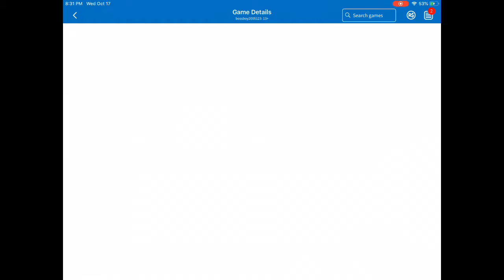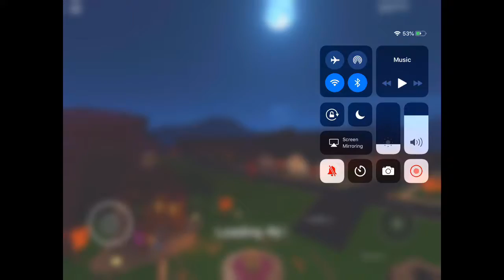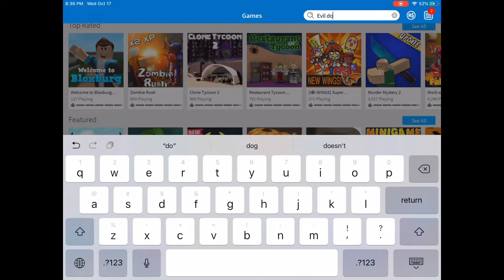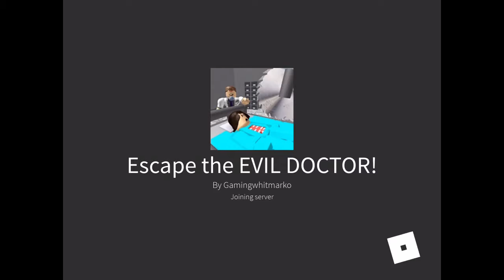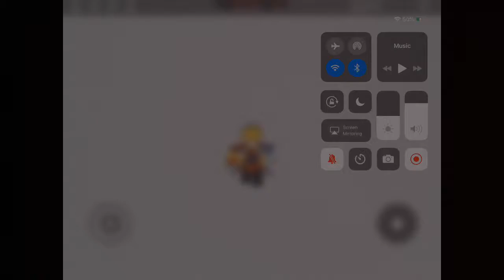Let’s play ROBLOX